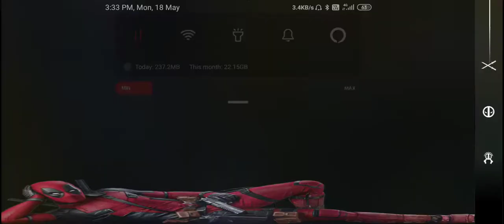winner with chicken dinner PUBG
pubg lite match winner video with my team battle kills pro player